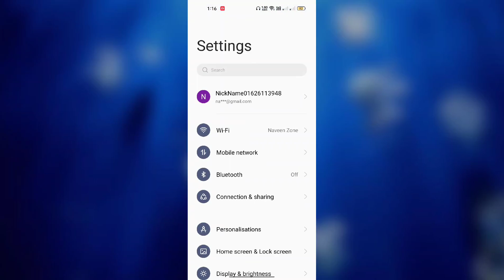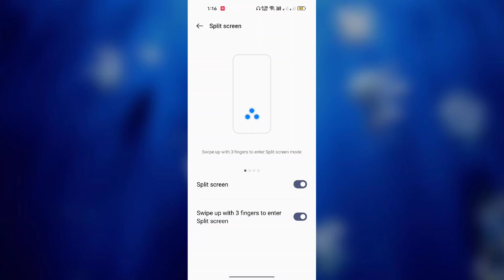OnePlus Nord CE 3 Lite 5G Split Screen Setting kaise use kare | How to Use Split Screen Setting